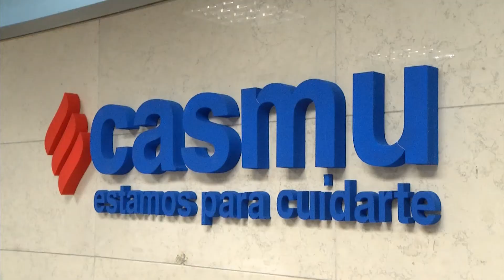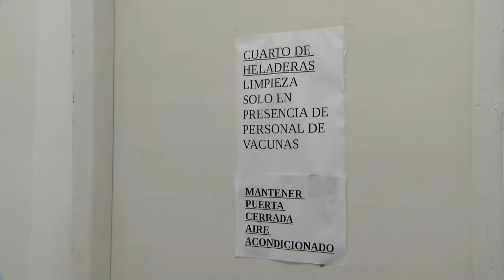Vacunatorios se preparan para recibir las dosis de Sinovac